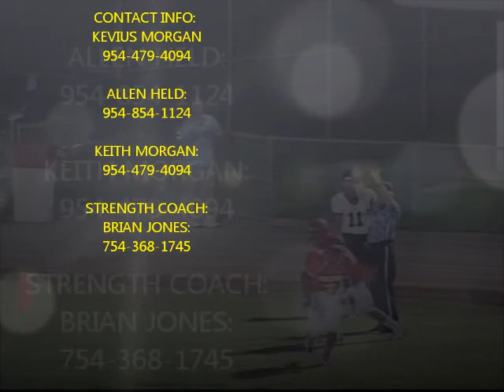KEVIUS MORGAN #7 SR. HIGHLIGHT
KEVIUS MORGAN #7
WIDE RECIEVER & QUARTERBACK
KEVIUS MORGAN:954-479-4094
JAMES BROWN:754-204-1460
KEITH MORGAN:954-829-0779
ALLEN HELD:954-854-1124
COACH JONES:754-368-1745